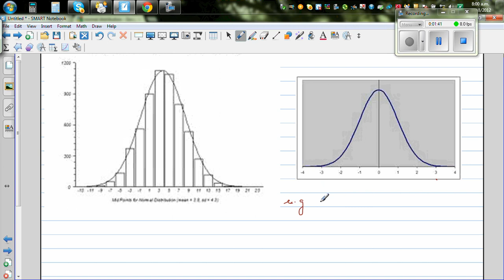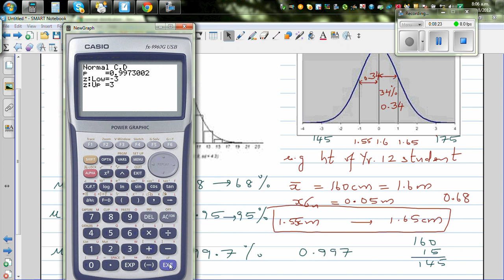Probability of normally distributed leaf with mean of 14 cm and standard deviation of 4 cm